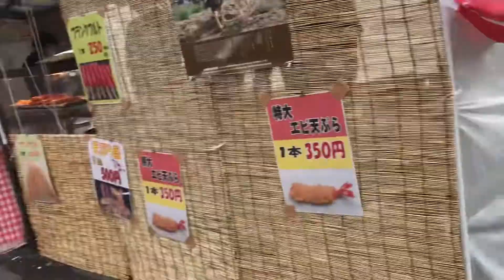Soba Festival#viralvideo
The noodles are crafted from Soba buckwheat flour. Once a year in October, samples from a variety of Soba products from local area farms and from all over Japan at this Soba Festival!